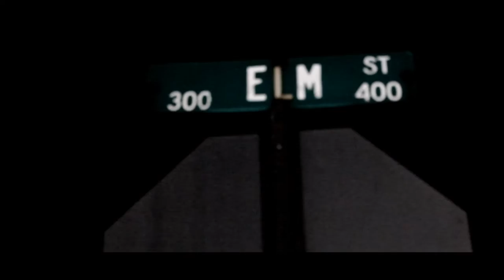INTIMIDATION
Ichiban Cy
Maddog McGraw
J.A.J FILM
Lansing Mi
48910